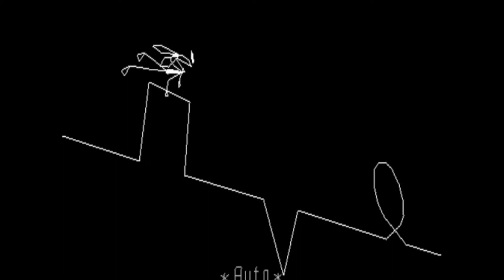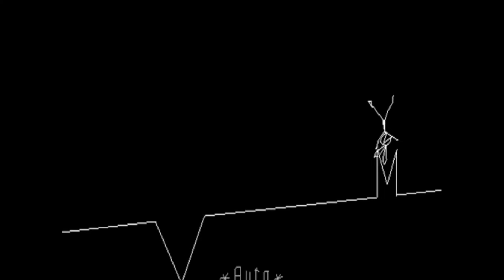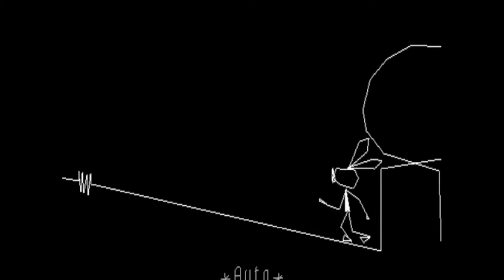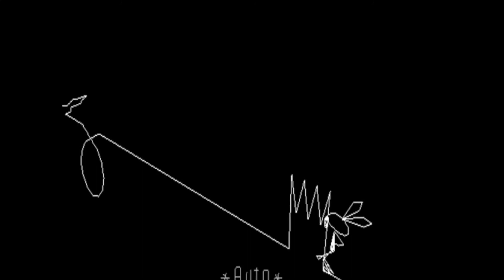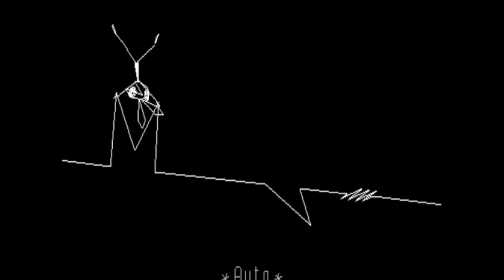Vibri VS Classical Animals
(ADS MAY APPEAR ON THIS VIDEO)
Today, Pavlov and Jane join forces to bring up Vibri a challenge...
Classical Animals belongs to the Baby Einstein company.
Vib-Ribbon belongs to NanaOn-Sha.